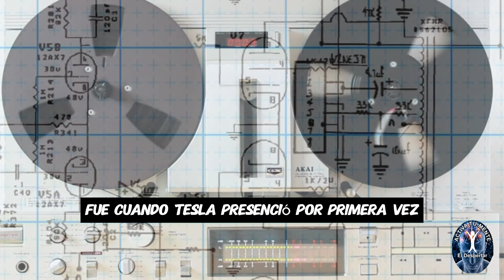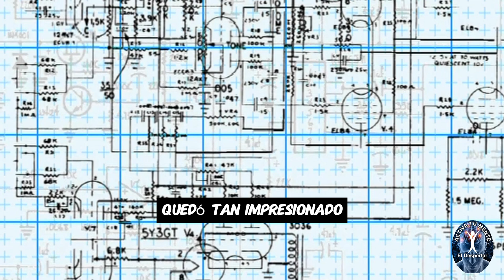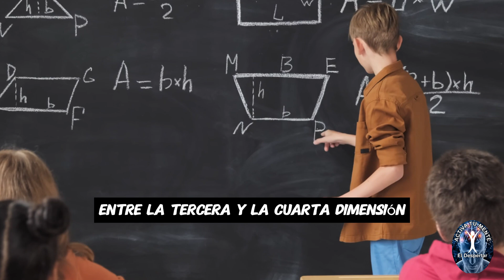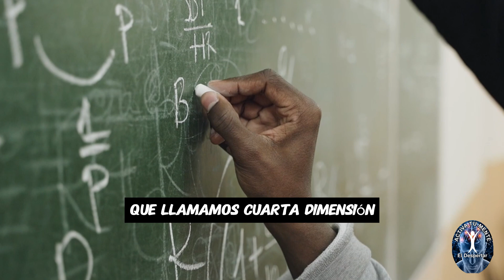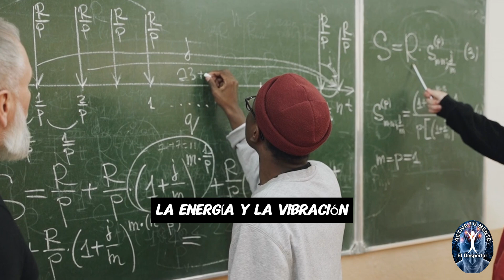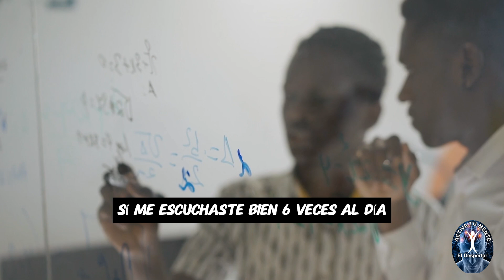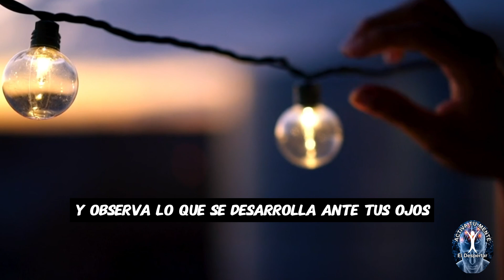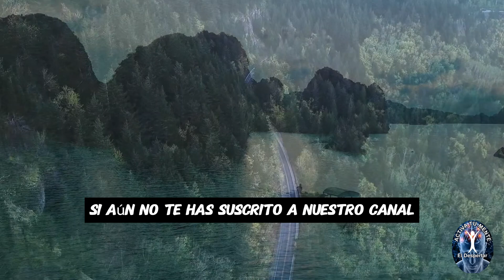¡EL CODIGO DIVINO de Nikola Tesla! | No Creerás lo Rápido que Funciona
Galileo dijo una vez que el libro de la naturaleza está escrito en el lenguaje de las Matemáticas.